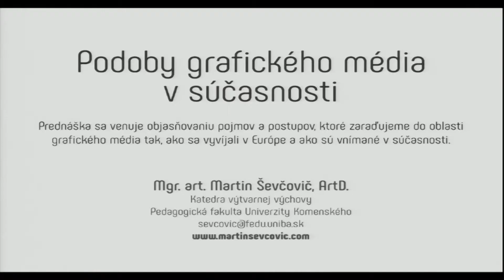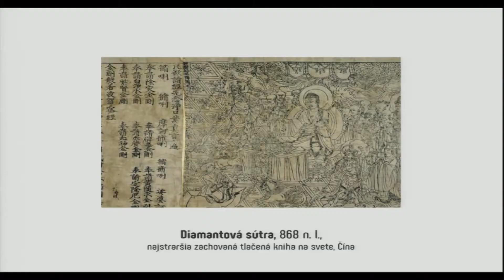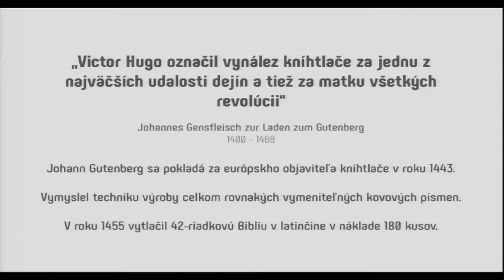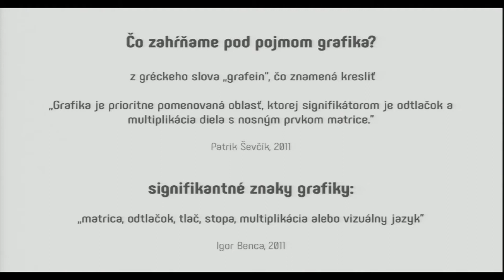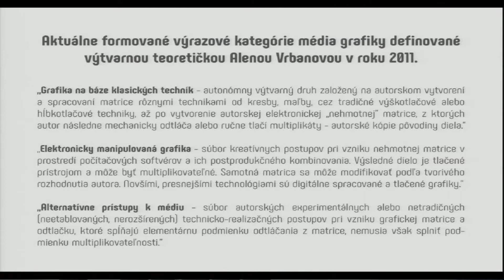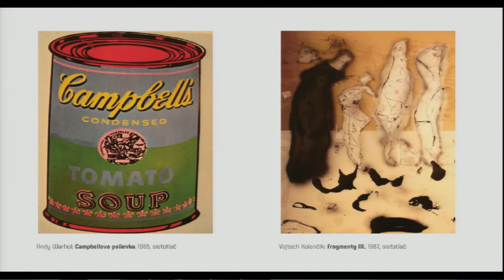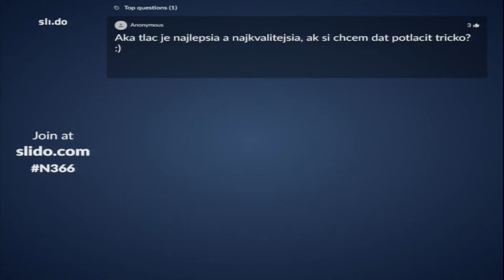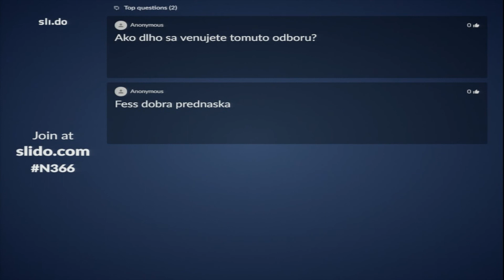Podoby grafického média v súčasnosti - Martin Ševčovič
Prednáška sa venuje objasňovaniu pojmov a postupov, ktoré zaraďujeme do oblasti grafického média tak, ako sa vyvíjali v Európe a ako sú vnímané v súčasnosti. Martin Ševčovič z pedagogickej fakulty prednášal na UK počas podujatie pre stredné školy s názvom Zaži deň v koži vysokoškoláka 28.mája 2019.